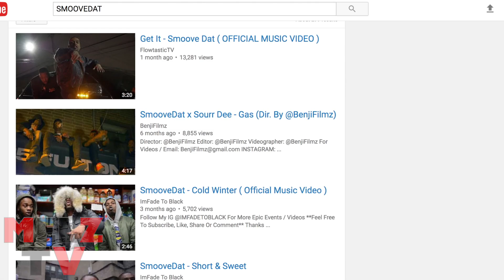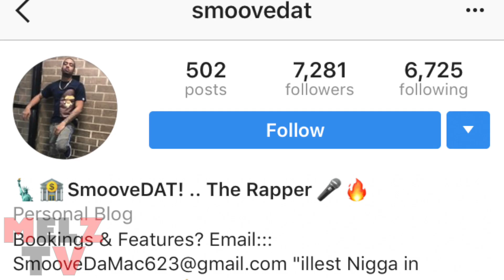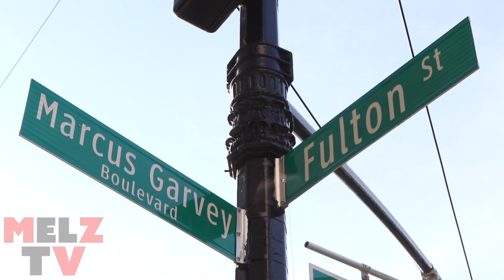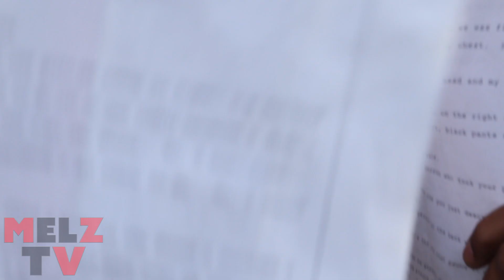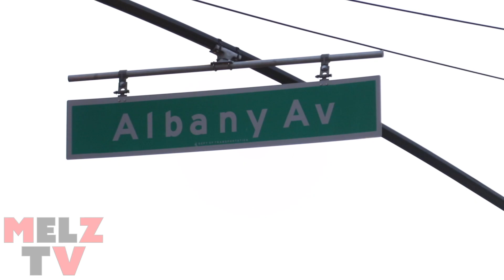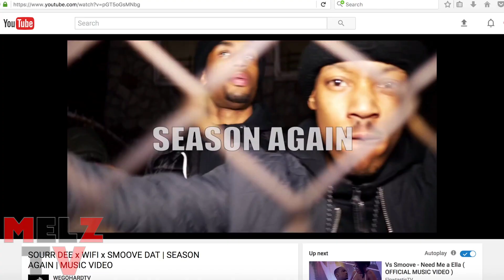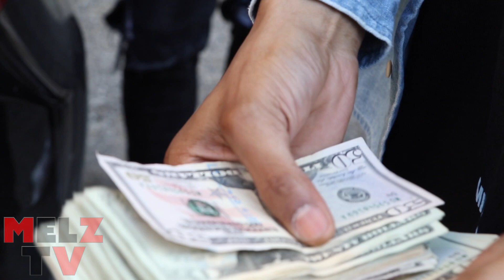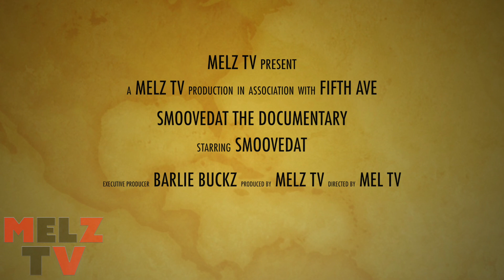SMOOVEDAT - INTERVIEW - SAYS ACE NUMBAFIVE TOLD ON HIS MAN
MELZ TV WAS IN BED STUY TO INTERVIEW (MINI DOCUMENTARY) SMOOVEDAT AND HIS BOY THAT CLAIMED ACE NUMBAFIVE TOLD ON HIM AFTER TAKING HIS PHONE AND GETTING STABBED.. AFTER INTERVIEW IS BEHIND THE SCENES FOOTAGE AND A OF SMOOVEDAT MIXTAPE AND MORE FOOTAGE!!